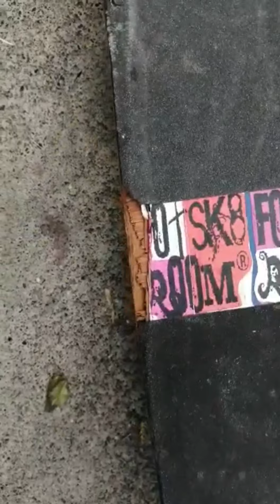de parque en parque fotsk8room(avila camacho)